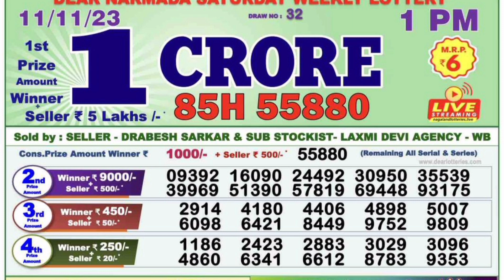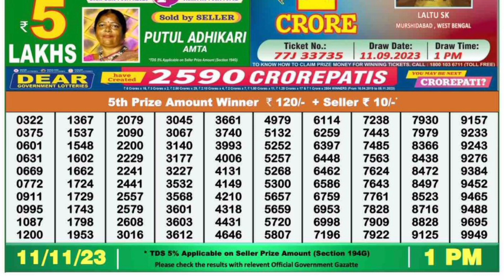Nagaland Lottery SAMBAD DEAR EVENING 1:00 PM RESULT TODAY 11.11.2023 | NAGALAND STATE DEAR LOTTERY